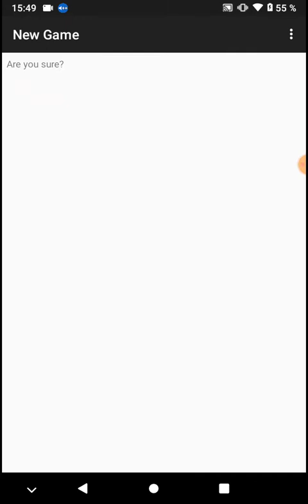Bubble_Boost java